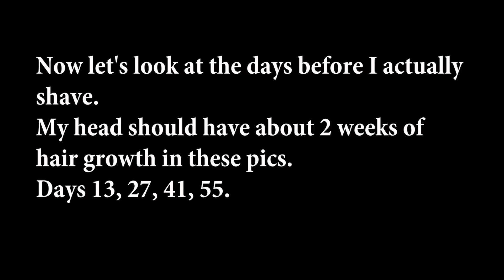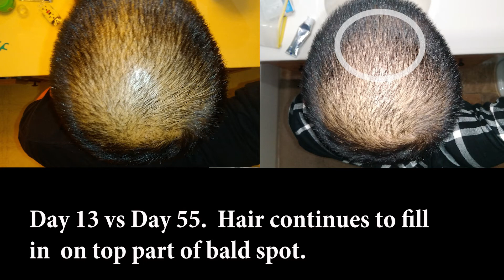A Cure For Baldness??? (L-Lysine)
What is L-Lysine?   α-amino acid that is used in the biosynthesis of proteins; It is essential in humans, meaning the body cannot synthesize it and thus it must be obtained from the diet.

Where is it found?  Good sources of lysine are high-protein foods such as eggs, meat (specifically red meat, lamb, pork, and poultry), soy, beans and peas, cheese (particularly Parmesan), and certain fish (such as cod and sardines)

Lysine is the limiting amino acid (the essential amino acid found in the smallest quantity in the particular foodstuff) in most cereal grains, but is plentiful in most pulses (legumes).

Why is it so good for you?
- Collagen is a protein which forms the basic structure of hair follicle, along with keratin. The formation of collagen depends upon L-lysine. L-lysine is responsible for collagen formation since it helps absorb a vital mineral – calcium.
- This is the major ingredient required for the production of collagen in hair, nails and skin. If you have a lack of L-lysine it stops the production of collagen. This, in turns can lead to massive hair loss. L-lysine also helps control androgenetic alopecia, which is male-pattern baldness. This causes hair loss at the top and front area of the head. 5-alpha reductase, which is a cause for male pattern baldness, converts the male hormone – testosterone – into DHT.
- DHT is extremely harmful for hair growth because it stops it. L-lysine helps stop this process, with the result that DHT is not formed in the body. Therefore, L-lysine supplements are recommended to treat hair loss and other hair related disorders.
- But be careful not to consume too much of it. When L-Lysine is consumed in large amounts for a long time period, it can increase the cholesterol level and the L-Lysine benefits are lost.

Cheapest Price I Could Find (In-Store Only):